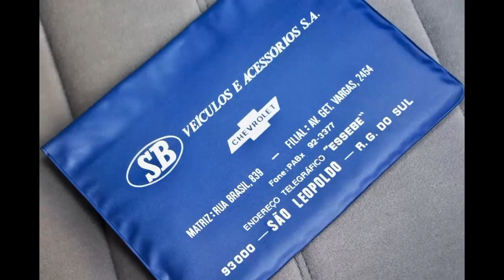Acelerando o Opala Comodoro 250-S 1983 | Garagem do Bellote TV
Hoje vamos acelerar um clássico Chevrolet Opala Comodoro 1983 com o charmoso meio teto de vinil, além do icônico motor 250-S com o som característico dos tuchos mecânicos.